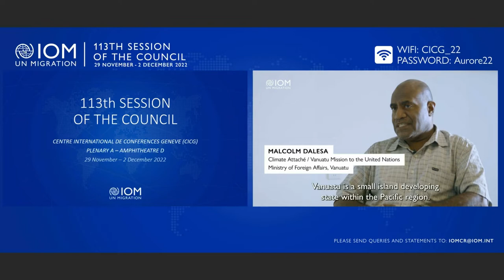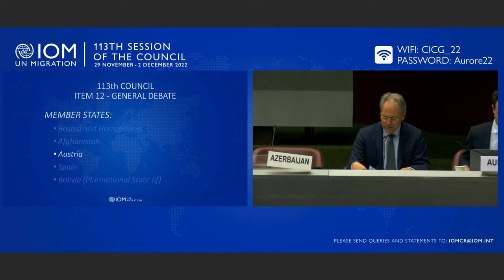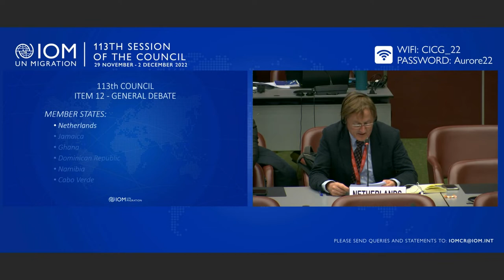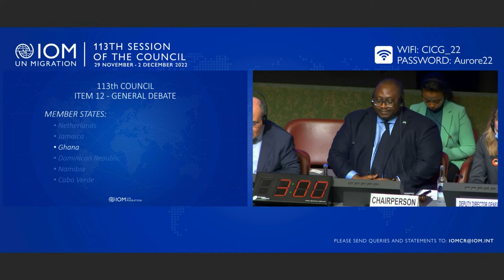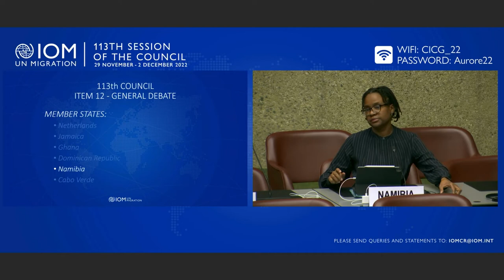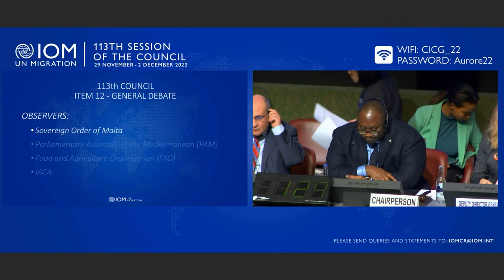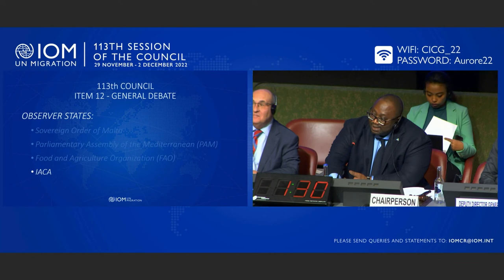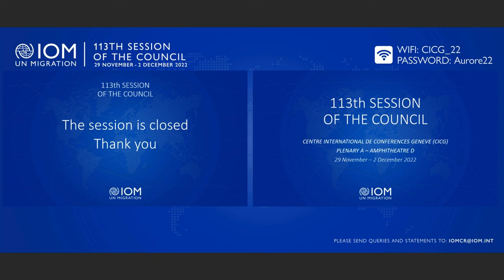IOM 113th Council - Day 4 Afternoon Session (SP)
The final day of the 113th IOM Council featured the following agenda items during the afternoon session:

Item 14 - Any other business and closure of the session